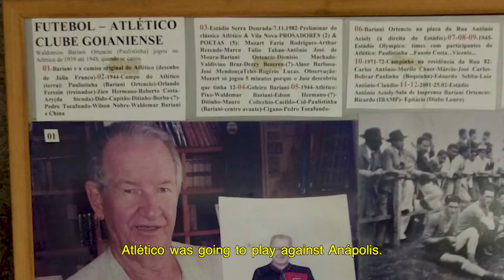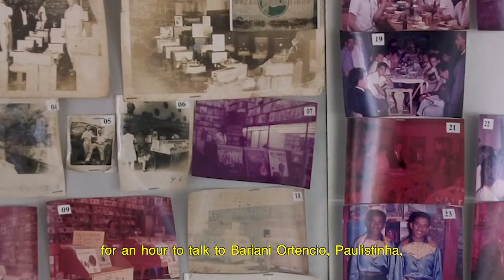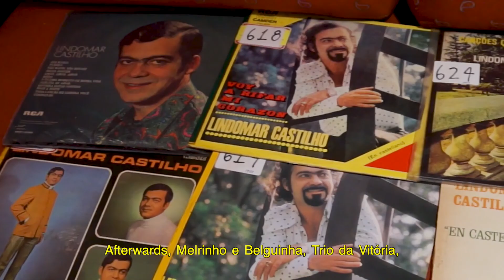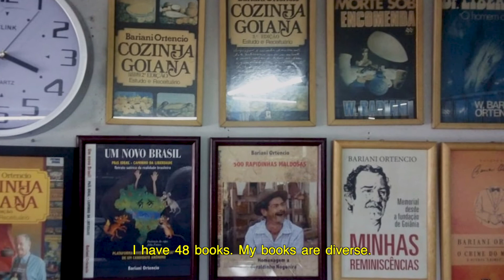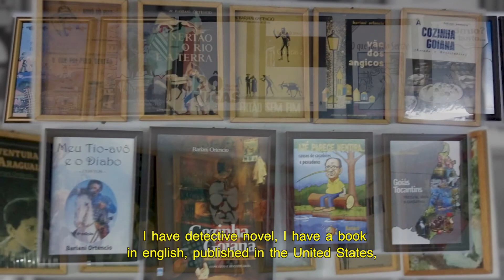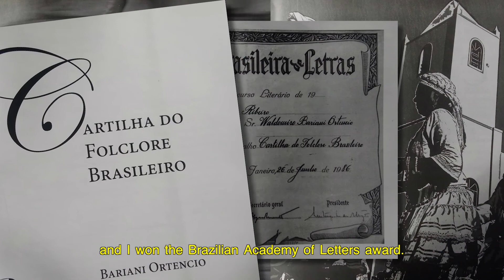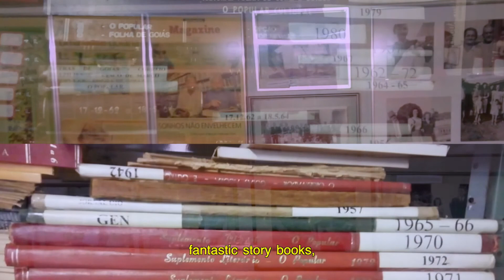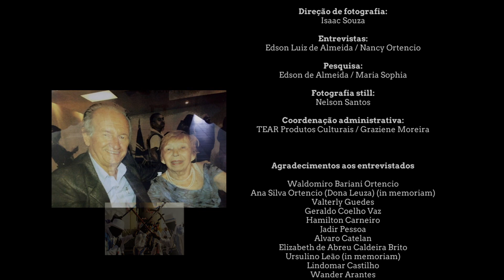Paulistinha and the soul of the earth - A film by Edson Luiz de Almeida and team - (2020)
The short documentary highlights the life and work of Bariani Ortencio, a remarkable personality who has worked for more than 70 years to value and preserve the popular culture of the state of Goiás and Brazil.

I thank all the interviewees, especially Bariani Ortencio and family.

My most sincere acknowledgment to the team that allowed me to carry out this project that honors an extraordinary character, with multifaceted talent.

Direction and Screenplay: Edson Luiz de Almeida

Executive production: Moynier Production / Maria Sophia Fonseca Araujo

Editing / editing: Diogo Diniz Garcia Gomes

Original musical soundtrack: André Luiz Machado

Rabeca: Jefferson Leite

Photography: Cleomar Fernandes, Juan Moynier, Ricardo Butterby, Edson de Almeida

Director of photography: Isaac Souza

Interviews: Edson Luiz de Almeida / Nancy Ortencio

Research: Edson de Almeida / Maria Sophia

Still photography: Nelson Santos

Audio description and translation to Libras: Sarah Melgaço

Administrative Coordination: TEAR Produtos Culturais / Graziene Moreira

© This project was awarded by the Audiovisual Promotion Notice of the Art and Culture Fund of the State of Goiás 2017.